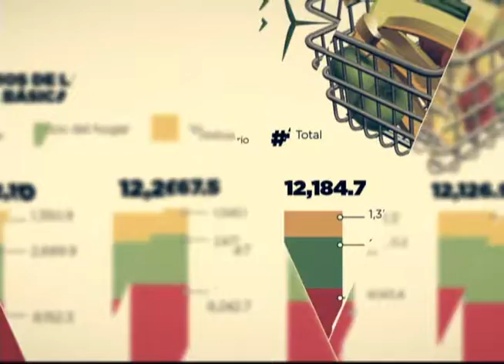Cosecha cafetalera, cultivos y exportaciones en Nicaragua | Actualidad Económica | Revista Al Día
Lunes a viernes a las 7 de la mañana.